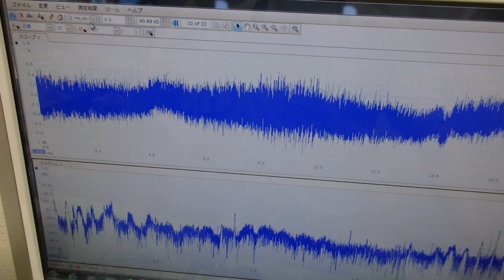メガヘルツの超音波発振制御プローブを利用した実験動画 ultrasonic-labo